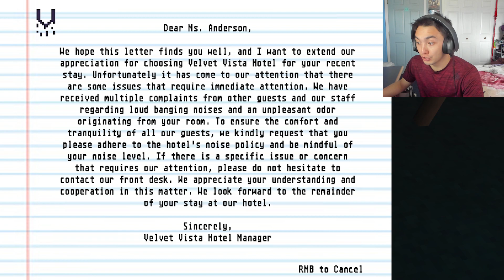I Am NOT Crazy | Incoherence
Some things are better left unspoken. But some things should be talked about with a trained professional.